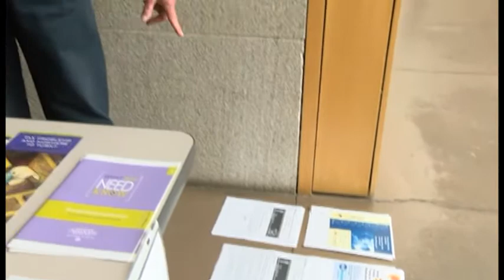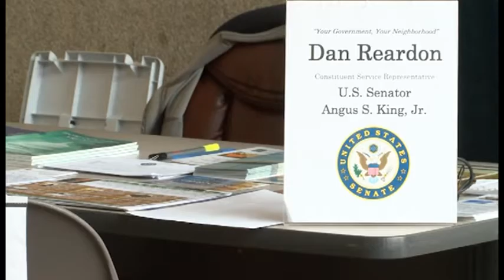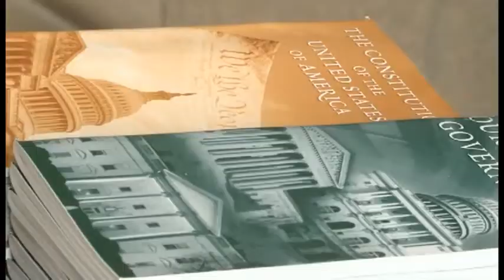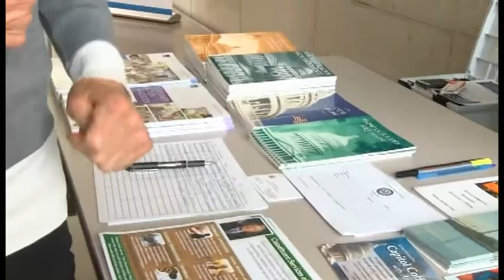Dan Reardon - Angus King Constituent Services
Dan Reardon, Constituent Services Representative for Senator Angus King talks about the senator's public outreach program at the Portland Public Library